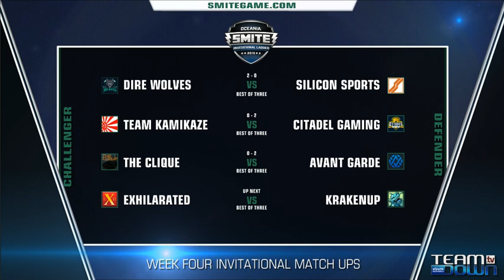2015 Invitational Wk 4 Exhilarated VS KrakenUp Game 1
Smite OCE Invitational 2015